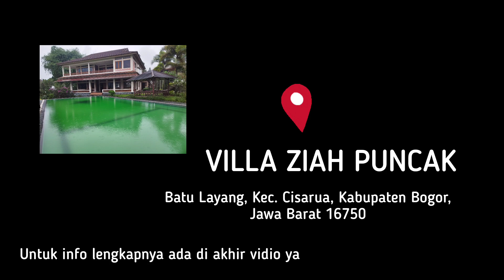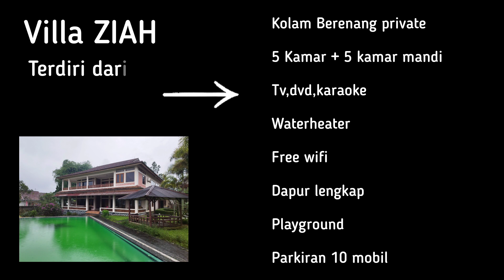Survei Vila, Ternyata Jodoh sama Vila Ziah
Villa Ziah Puncak

Fasilitas 5 kamar tidur, 5 kamar mandi, air panas dan private swimming pool hingga memiliki view pegunungan serta udara sejuk yang berlokasi dekat dengan tempat pariwisata Curug cilember puncak bogor, yang berkapasitas 80 orang Sangat cocok untuk liburan bersama keluarga, teman maupun rombongan.

Kapasitas : Maximal 80 orang.

Fasilitas :

5 Kamar tidur

5 Kamar mandi

Free Wifi

Karaoke

Kolam renang

Water heater/Air panas

Perlengkapan dapur

Gajebo

Alat bakar-bakar